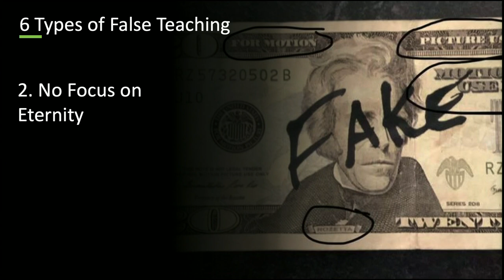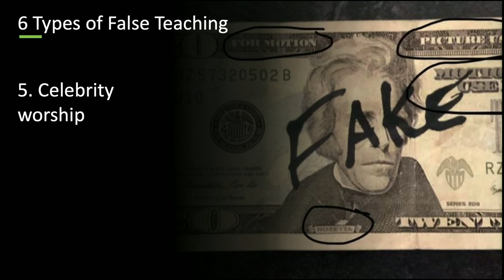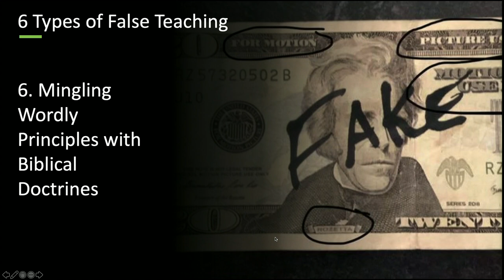Counterfeit | Joe Pullampally | IPC Hebron Oklahoma